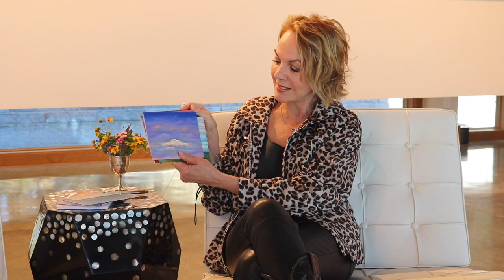Texas Landscape Artist | Gay Gaddis | New Notecard Collection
Gay Gaddis captures what she sees in the Texas Hill Country skies and landscapes through her original paintings. As an entrepreneur, Gay Gaddis understands the value of a handwritten note, so she took this inspiration to create a set of notecards featuring some of her favorite original paintings.